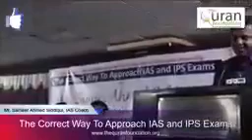Dunya k sabs bada chanda musalmano dya hindustan ko.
Is vedio m btaya gya h k dunya k sabs bada chanda musal mano n dya hindustan ko...